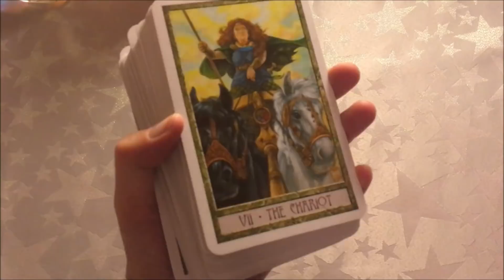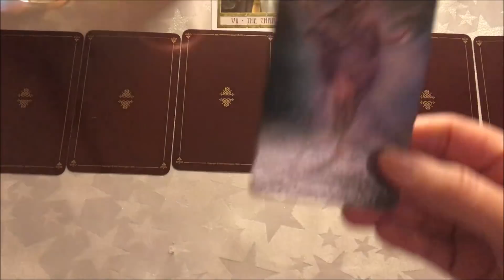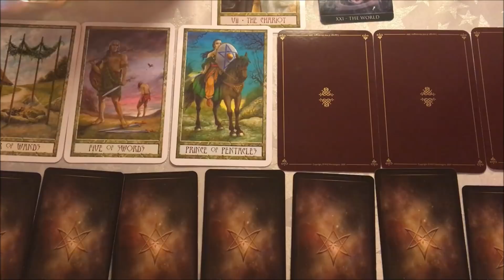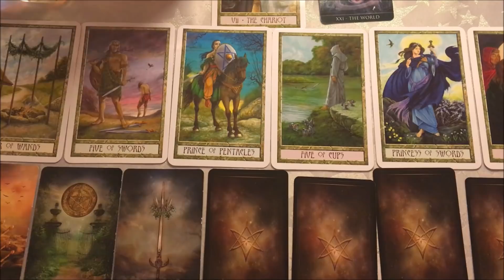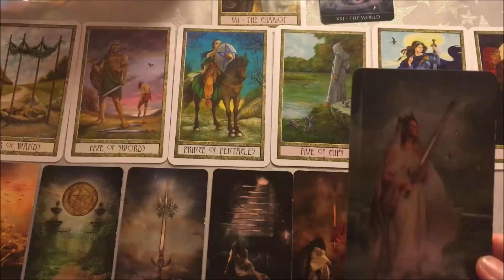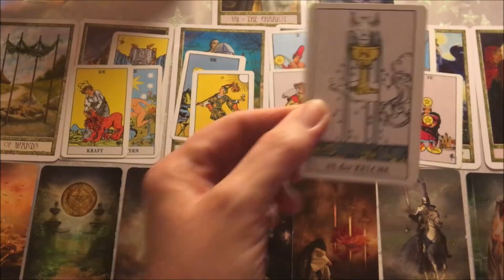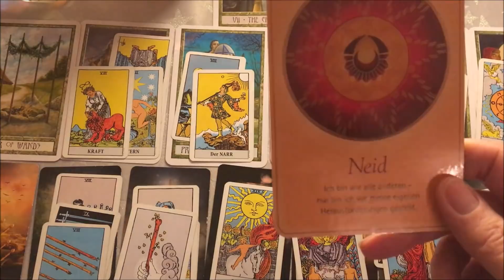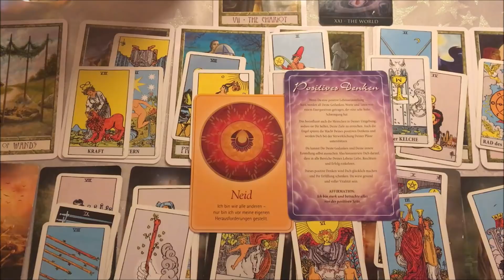Taroskop Wassermann 15.-21.10.2018